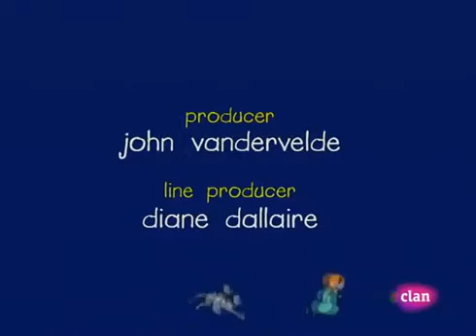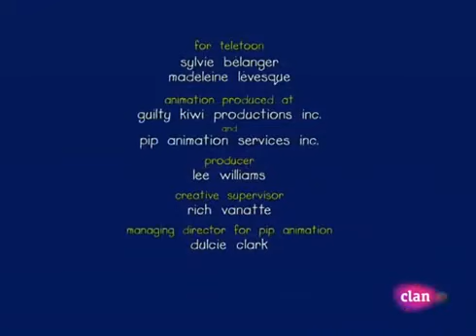El Disfraz De Halloween De Caillou ~ (Halloween Clan tve)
Esto Sólo Es Para Halloween 31 de Octubre